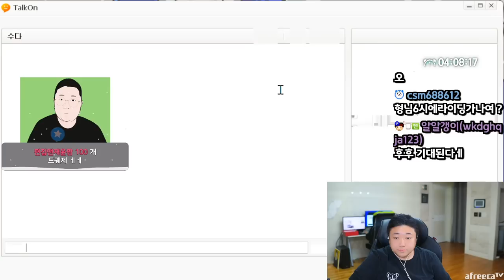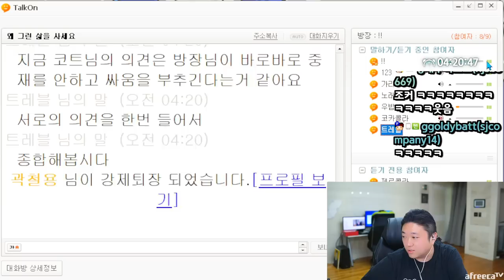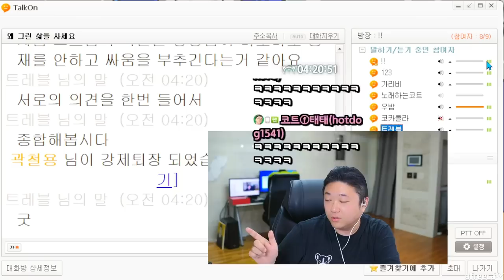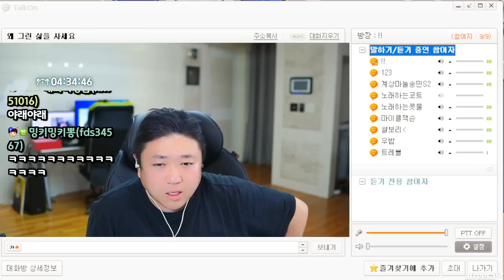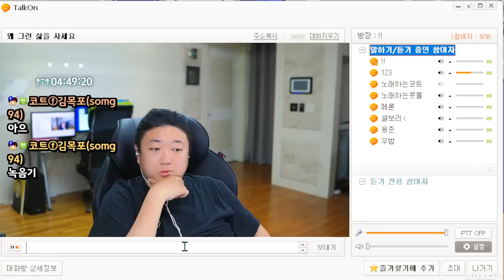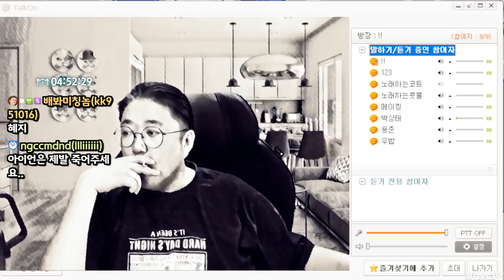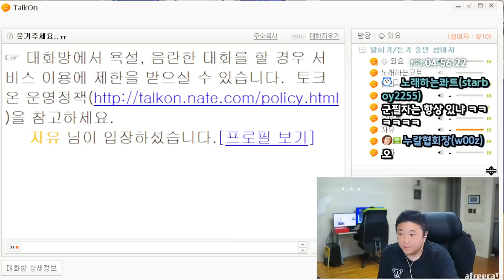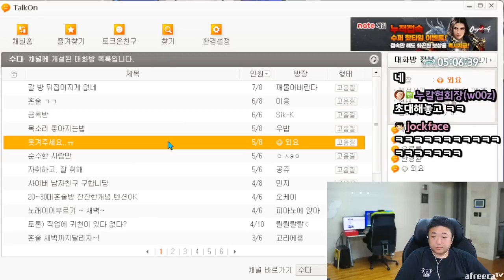제2의 전기가 되고싶은 그녀 (23.06.03-3)